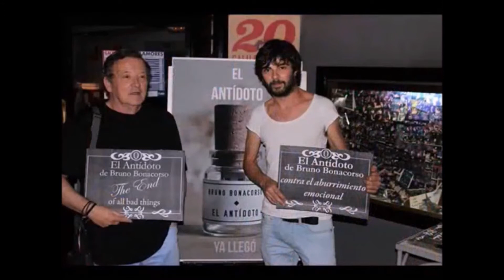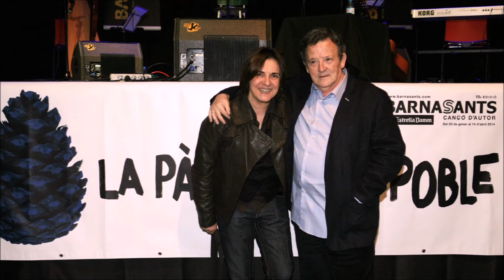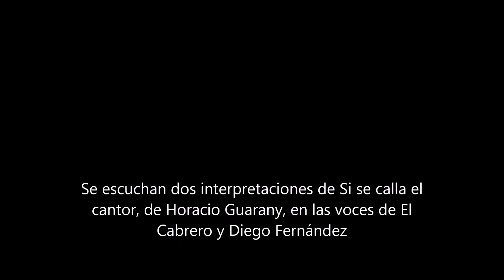FERNANDO GONZÁLEZ LUCINI-Mi vida entre canciones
Con la banda sonora de la gran canción Si se calla el cantor, de Horacio Guarany, en dos versiones diferentes, podemos ver al cronista y pedagogo Fernando G. Lucini con algunos de los grandes protagonistas de la canción de autor de hoy y de todos los tiempos.
Con este vídeo quiero apoyar y celebrar la autobiografía que el maestro está preparando para publicar próximamente... Mi vida entre canciones.